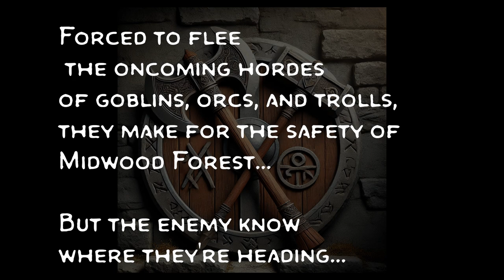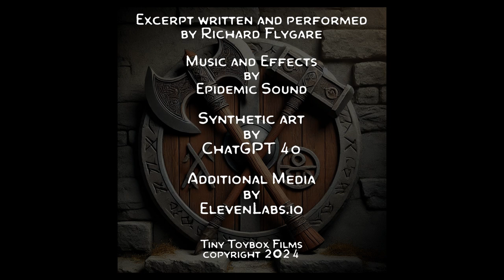Whiskey Thicket: Escape to Midwood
The Rogues of Whiskey Thicket did not get the warm welcome they expected in Hidden Valley and must dodge the invading hordes to reach the relative safety of Midwood Forest.

Based on the works of Linwood Thompson.